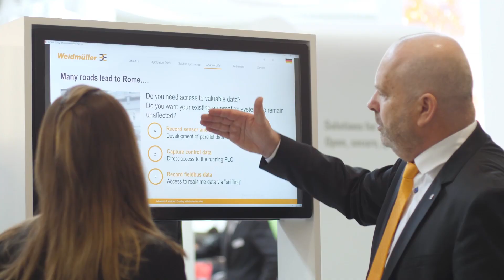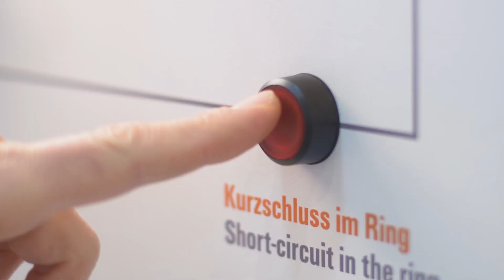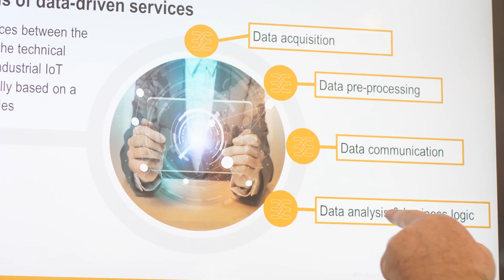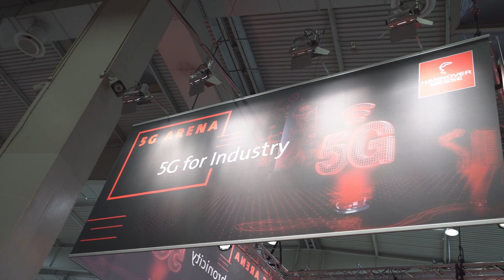Zukunftssichere Lösungen für die Automobilindustrie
Kaum eine Branche sieht sich angesichts der digitalen Transformation größeren Herausforderungen gegenüber als der Automotive-Bereich. Gesellschaftliche Herausforderungen wie nachhaltige und umfassende Mobilität sowie technologische Entwicklungen wie Produktion 4.0, Internet of Things, 5G und Predictive Maintenance bewirken disruptive Veränderungen. Wie sich Weidmüller gemeinsam mit seinen Automobilkunden dieser neuen Aufgaben annimmt, erörtern Elmar Zimmerling, Ulrich Trapp und Tobias Gaukstern im Experten-Talk.